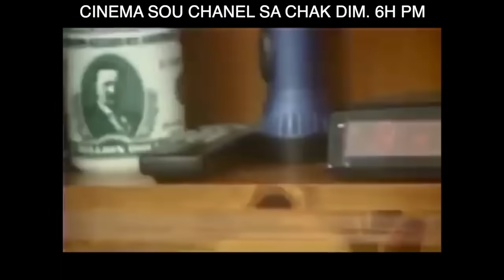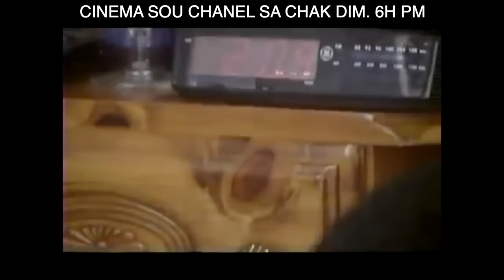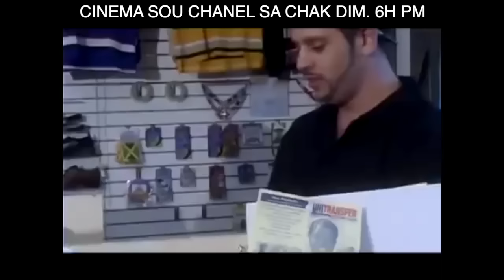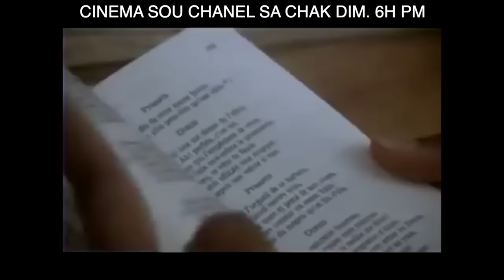Profonds Regrets ( Part 2 )